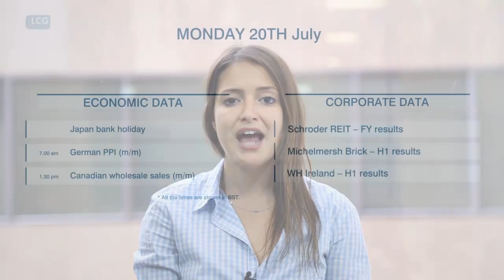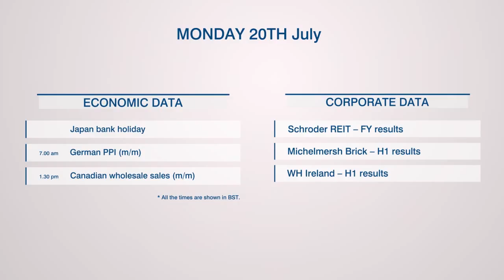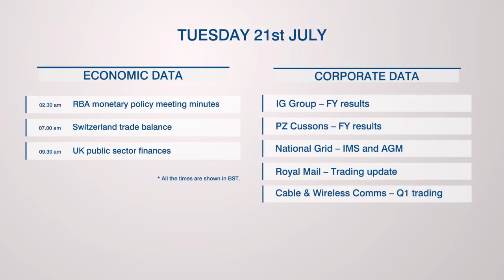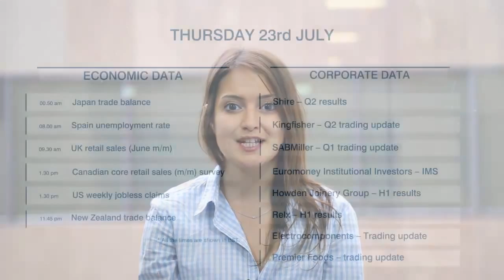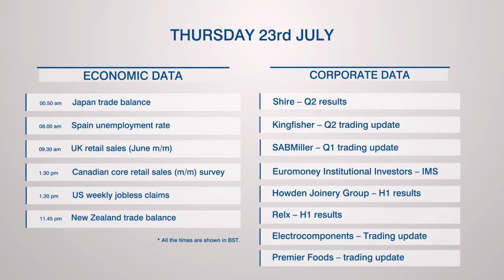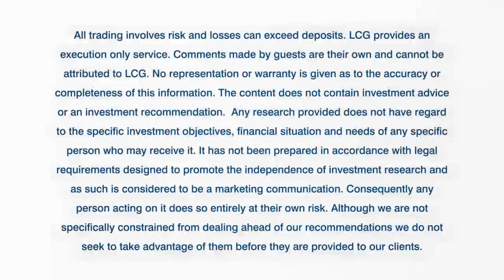LCG's Week Ahead: 20-24th July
What will be moving the financial markets next week? LCG Market Analyst Ipek Ozkardeskaya looks at key economic data releases, events and company news scheduled for release in the week beginning Monday July 20. She looks at how they will potentially move the markets, and potential trade opportunities on the back of them.